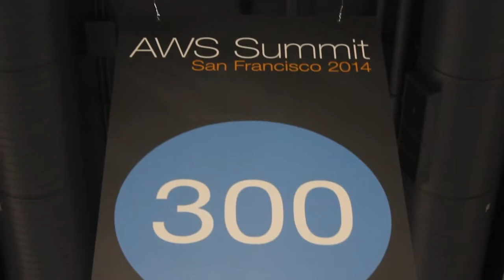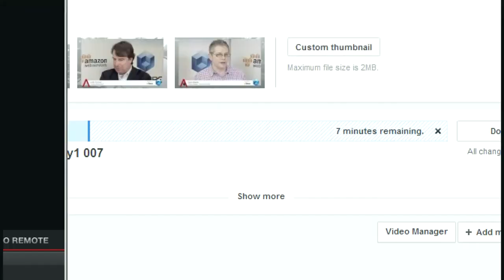Mark Nunnikhoven, Trend Micro | AWS Summit 2014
Mark Nunnikhoven, VP of Cloud & Emerging Technologies, Trend Micro, at AWS Summit 2014 with theCUBE's John Furrier and Jeff Frick

Defending enterprise cloud : many security breaches are internal

This week, theCUBE broadcasted live from the AWS Summit in San Francisco, streaming the event and granting plenty of air-time for some of the brightest minds in the business.

Mark Nunnikhoven, VP of Cloud & Emerging Technologies with security specialist Trend Micro, joined Jeff Frick, General Manager of theCUBE, to talk about the security issues posed by the cloud when it comes to enterprise adoption.

“Of course, the big knock-down on cloud – and AWS specifically – tends to be the assumption that it is not secure enough, and that enterprises are not comfortable and ready for it,” noted Jeff Frick.

“A lot of what you’ve said it’s just a myth; it’s lack of understanding,” replied Nunnikhoven. “People do not understand that, when you are moving to the AWS cloud, security works in a shared responsibility model. Now you partner with AWS to provide overall security; they take some of the heavy lifting, and then you still have work to do. People expect a hands-off experience and that’s when they get bit. You need to know what your responsibilities are, and work with Amazon AWS, to make sure you meet that and have a complete model.”

Frick asked Nunnikhoven to detail some of the specifics that people miss, citing Trend Micro’s guide in helping them solving the security issues.

“We take over where the customers hear it’s their responsibility; the shared-responsibility model means that you, as a user of AWS, need to secure the operating system, your applications and your data,” explained Mark Nunnikhoven. “Everything underneath that is taken care of by AWS. Trend Micro provides products and guidance and professional services help. We help people secure their operating systems with advance controls like Anti-Malware, Integrity Modeling and Intrusion prevention as well as encryption for their data at rest, and then we have a product called Deep Security for Web Apps that helps validate all those controls as a security scanner.”

Nunnikhoven was also happy to announce that Trend Micro received pre-approved status for AWS. “You can scan all your applications and data in AWS, without getting permission ahead of time; that’s not something that every scanner has, you normally have to ask AWS for permission, otherwise their security guys get a little angry,” joked Nunnikhoven.

“Basically people want to run security scans on what they have,” observed Frick, asking Nunnikhoven if Trend Micro was the only provider with pre-approved scanning capabilities from AWS.

“There are others, but we offer a complete solution of packages.Our defensive controls also ‘talk’ to our scanner – you get an additional layer of intelligence there and it’s all backed by our global intelligence network we call the ‘smart protection network’, which has over 1000 researchers contributing new information every day. It’s a huge pool of data that can leverage to protect your applications,” added Nunnikhoven.

Protecting cloud-defining trends

Frick then invited Nunnikhoven to talk about two things that define cloud: the infrastructure impacting security and the remote devices.

“At a strategic level, we had to shift away from protecting stuff to focusing on protecting your information. The idea of one giant wall to protect everything no longer holds water because you have so many different areas,” said Nunnikhoven. “A good example is the AWS Workspaces which launched with public availability this morning. Your data now lives in the AWS cloud, and they let you access it from any of those devices, but the data only stays into that one place,” clarified Nunnikhoven. “They tried to solve that problem of having your data everywhere, by giving you access everywhere but keeping the data safe in one location.”

“Your access is distributed, but the actual application isn’t,” summarized Frick.

“There’s two ways to approach it and it really depends on what the specific app is, but distributing access, if you are not going to give your users access, where and when they want it, they are going to route around you and figure a way,” explained Nunnikhoven. “As a security provider, we want to make sure that we provide tools that enable people to have that access. You can let security drag you down. That goes back to the original question of security as a blocker in the cloud: when you address security in the right way, with the right tools, it’s really an enabler for all these types of solutions that we’ve been talking about.”